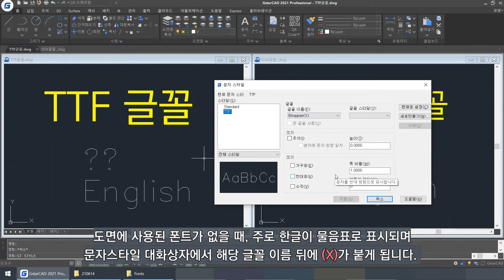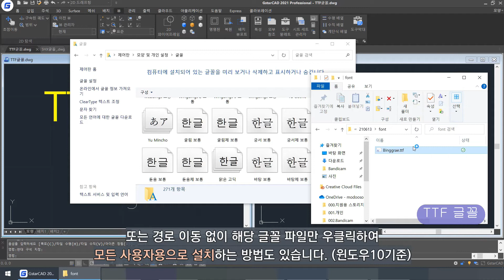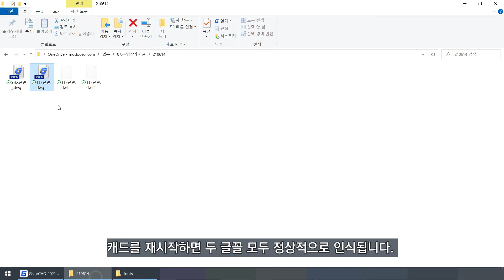[GstarCAD] 기존에 사용하던 폰트 적용하기(TTF & SHX)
*본 동영상에서는 TTF 글꼴의 예시로 상업적 목적으로 사용이 가능한 '빙그레체'를 이용하였습니다.

📌문의 사항